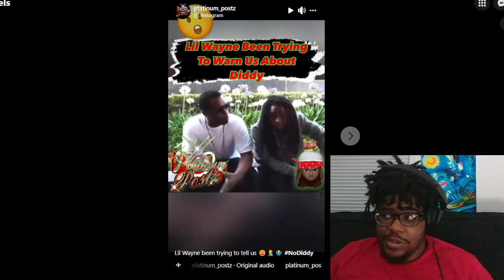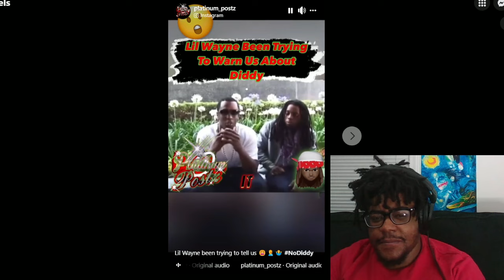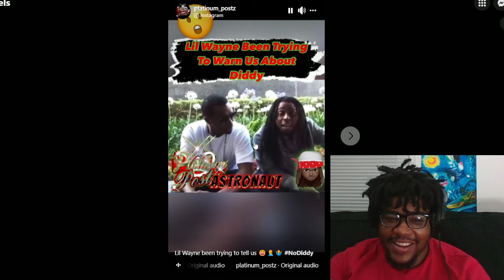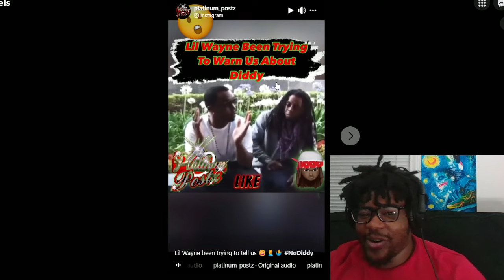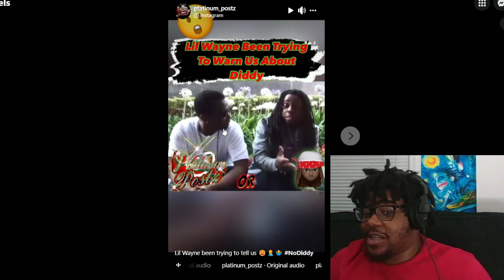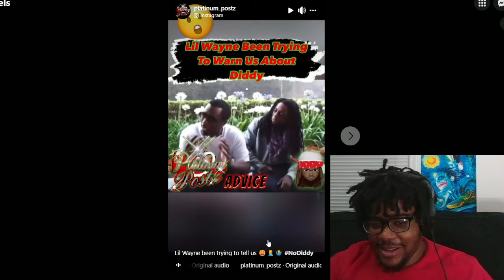Lil Wayne Been Trying To Warn Us About Diddy!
lilwayne Been Trying To Warn Us About

🔔TURN ON NOTIFCATIONS FOR DAILY VIDEOS